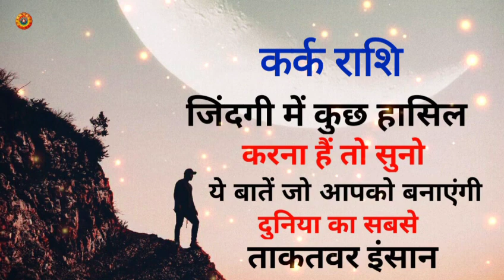कर्क राशि बनोगे दुनिया का सबसे ताकतवर इंसान/Kark Rashi Banoge Duniya Ka Sabse Takatwar Inshan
Kark Rashi Banoge Duniya Ka Sabse Takatwar Inshan